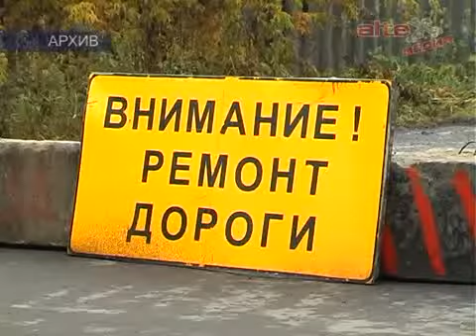По сводкам ГИБДД (06.07.2012)